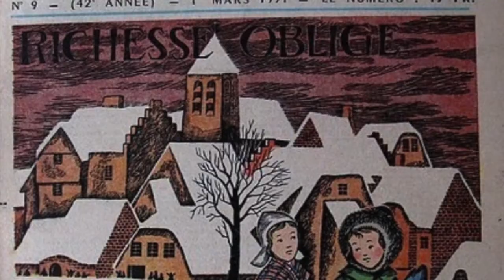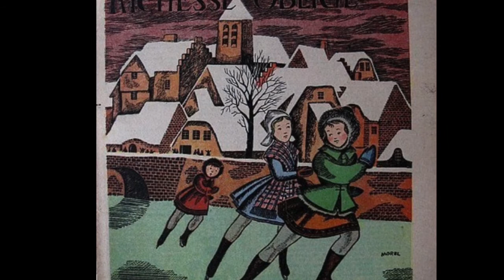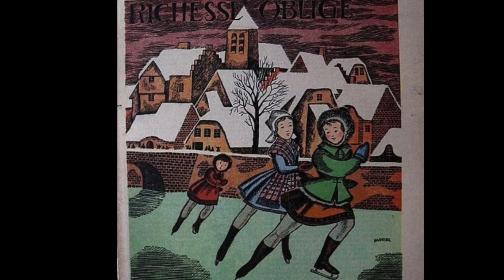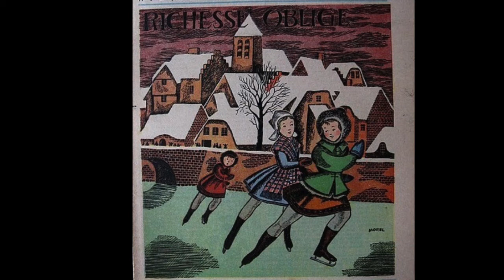Richesse oblige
Histoire de la Semaine de Suzette